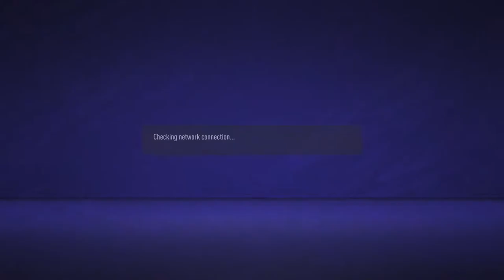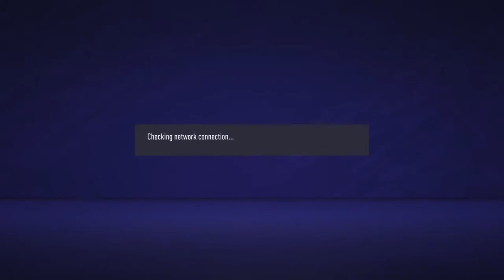Pro clubs friendly